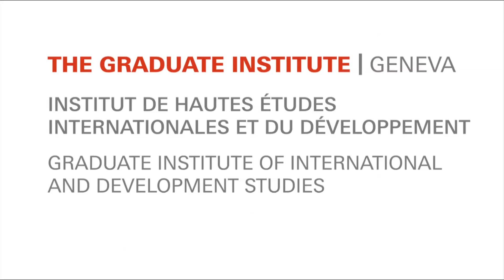Zachary Douglas, Associate Professor, International Law